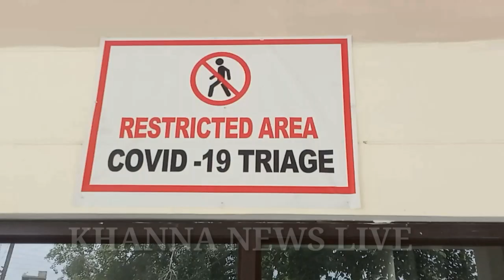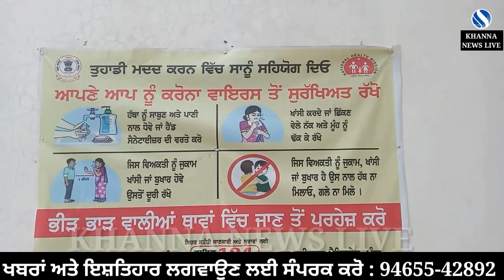30 Positive ਕੇਸ ਕੁਸ਼ਟ ਆਸ਼ਰਮ (Kusht Ashram) ਚੋ ਆਏ ਸਾਹਮਣੇ | ਕੁਲ ਕੇਸਾਂ ਦੀ ਗਿਣਤੀ 451 ਹੋਈ